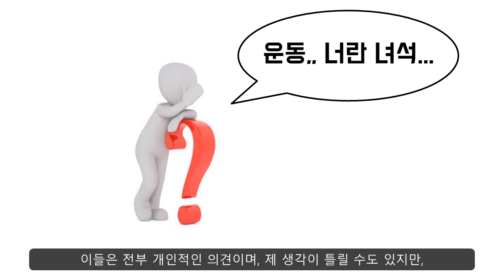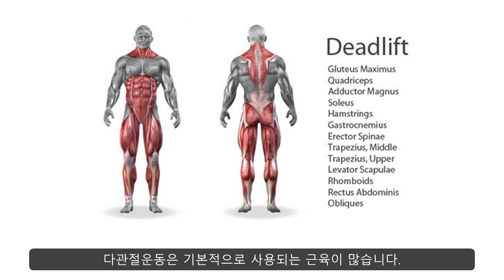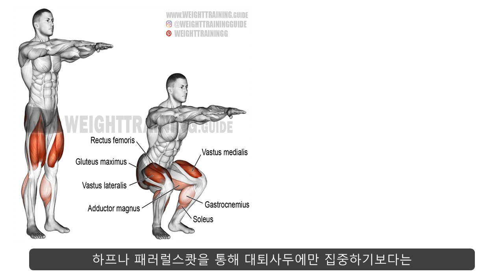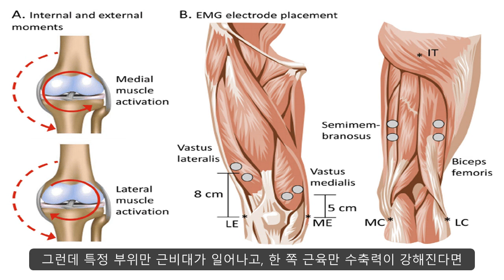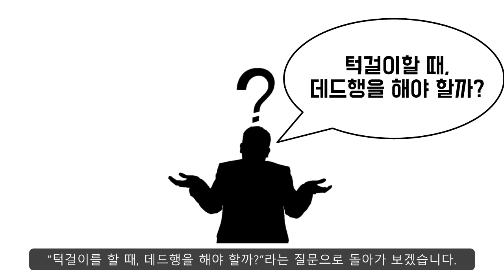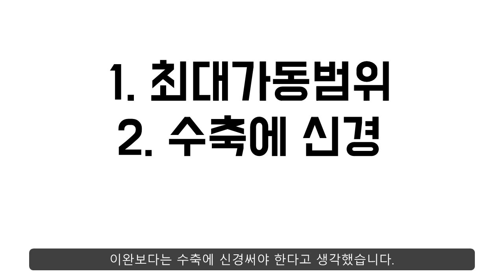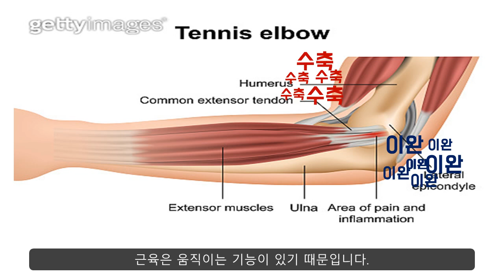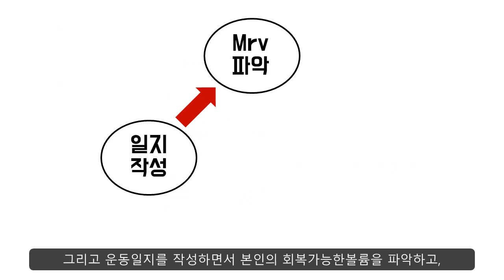여러분이 헬창이라면 한 번쯤은 해봐야 하는 생각 5가지!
운동에는 정답은 없습니다.

그리고 많은 사람들은 각각 자신이 내린 답이 정답이라고 생각하며, 운동을 하고 살아갑니다.

운동말고도 인생을 살아감에 있어서도 자신의 인생이 틀렸다고 생각하는 사람은 없을 것입니다.

오늘의 영상은 제가 현재까지 생각하는 운동에 대한 정답들이며,

구독자분들에게과 함께 공유하고싶어서 제작해봤습니다.

물론 틀린 것들도 있겠지만, 한 번쯤은 생각해볼 만한 체크리스트들입니다.

1. "왜 다관절운동을 할 때는 왜 특정부위에만 힘을 줘야할까?"
2. "풀스쾃을 해야 할까 말아야 할까?"
3. "턱걸이할 때, 데드행을 해야 하나요?"
4. "운동할 때, 이완에 신경써야할까 수축에 신경써야할까?"
5. "내가 다치는 이유"

페북:기토일(페이스북내츄럴운동인들의모임)